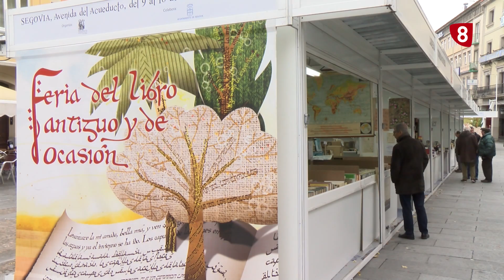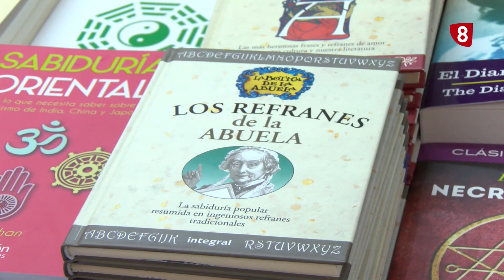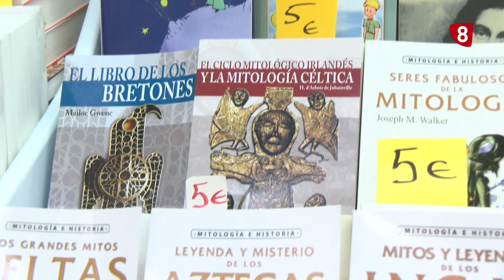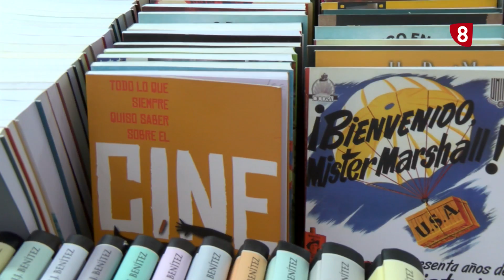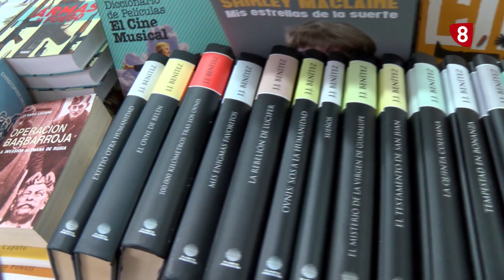Feria del Libro Antiguo y de Ocasión